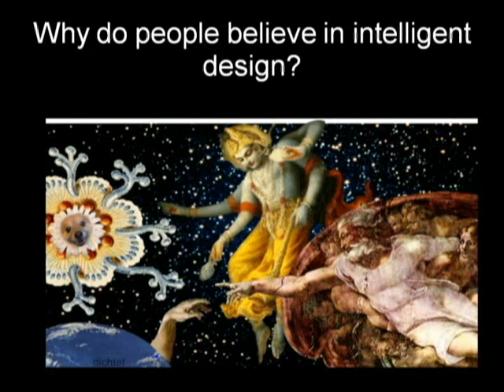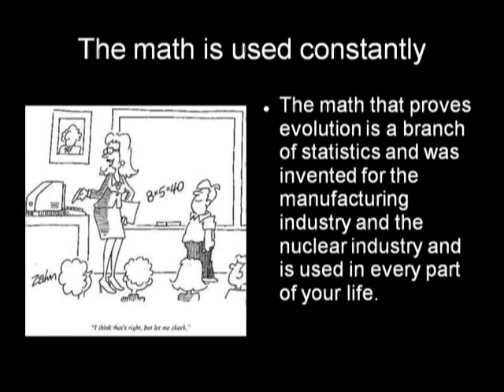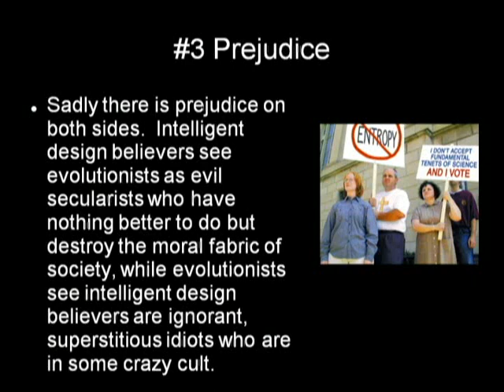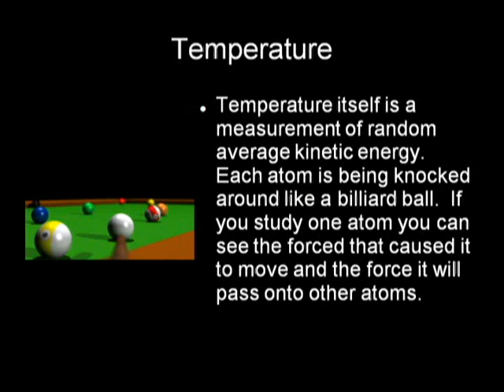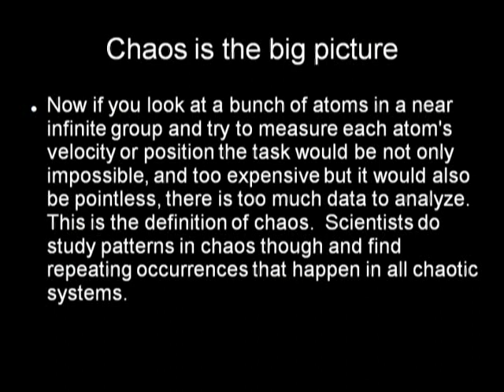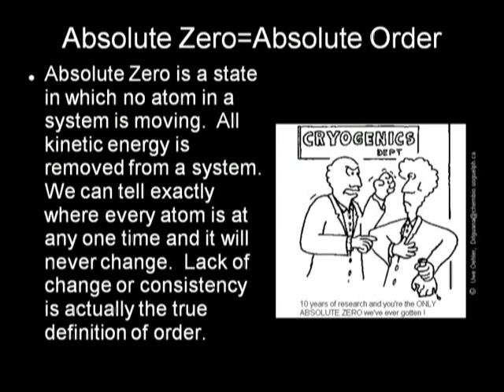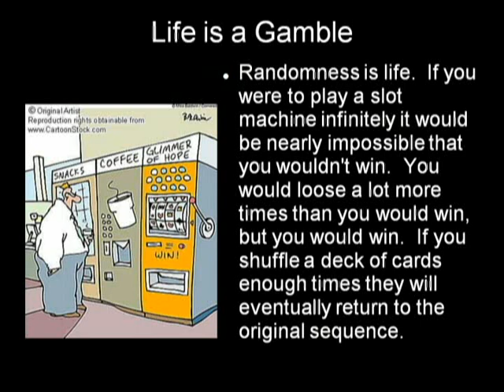A Case Against Intelligent Design (Part 1/4)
This project has been about a year in the making and it was really annoying to make but now at least I know how it is done.   Its seems people only have watched the first or the last vids, those are intros and wrap ups. The real part occurs in the middle.